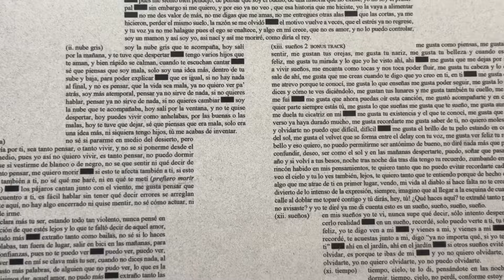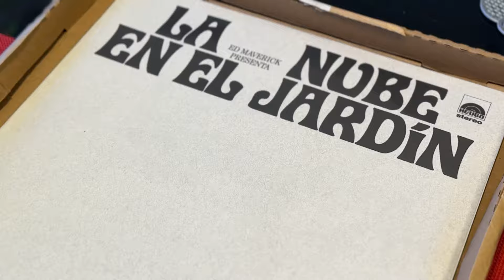UNBOXING // Ed Maverick - LP Vinilo - La Nube en el Jardín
Un LP muy coqueto.